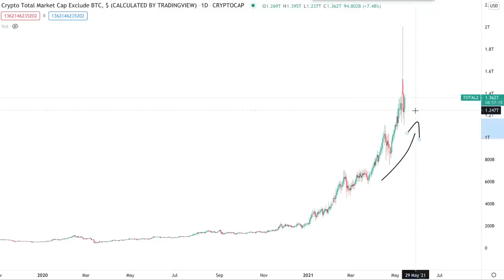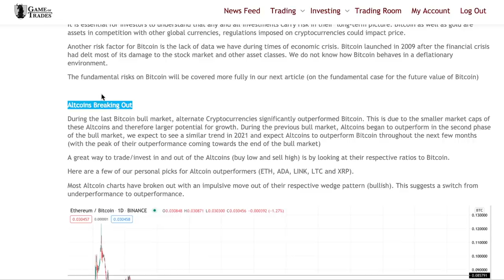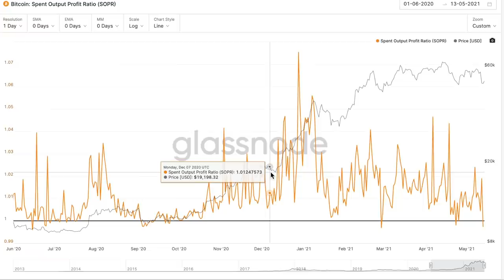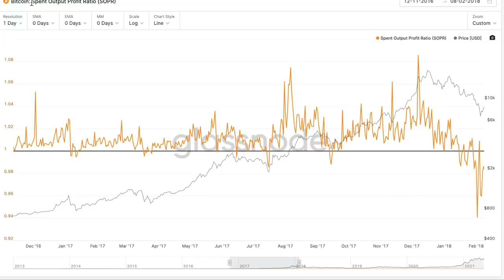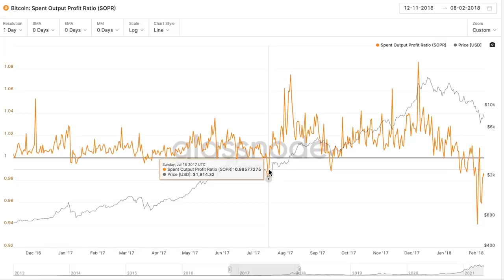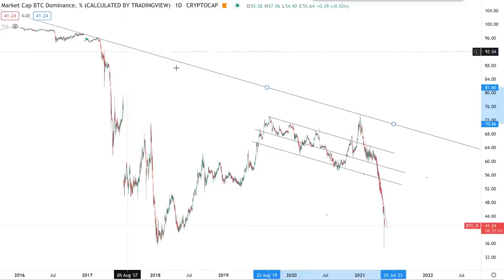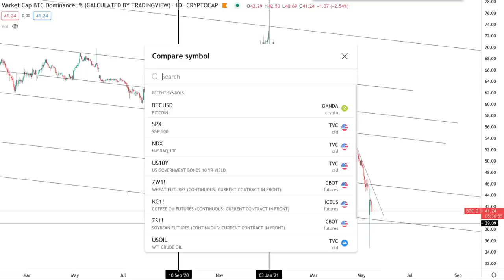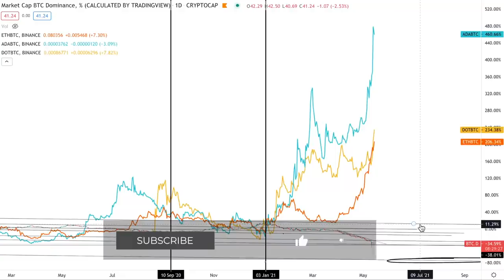Why ALTCOINS May be About to DROP... | Market Gambler | Game of Trades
Altseason has been on fire... Is it time to be booking profits?

Welcome to the Game of Trades YouTube channel!

From beginning stock traders to more experienced ones, the videos on this channel can help you with: Learning simple Technical Analysis, Effective chart patterns, Measuring trade targets, Identifying good stops for trades, and most importantly helping you get into the right mindset to trade and invest efficiently.

Game of Trades was founded as an independent investment research partnership focused on providing financial market insight and analysis for the retail trading and investing community.

Here we tell you everything about the SP500, Precious Metals, Commodities and Cryptocurrencies. We do this through Technical and Fundamental Analysis. We use simple momentum indicators like the MACD and RSI to analyse and predict trends or trend changes using divergence and overbought/oversold readings. We show you these in a way that is easy to understand for everyone.